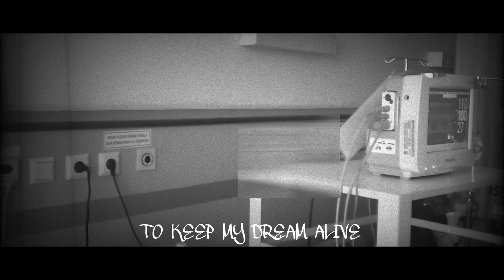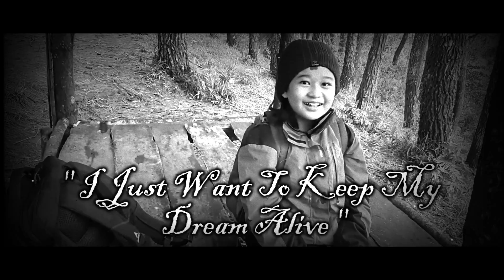Dream Alive - Black Coffee And The Smokers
Officially Thanks To

OKI_NAWA
RONI OKTA
OKTA Music Studio Bandung
ASEP " RANYAY "

PUTRI KINANTI
YORI CARDEA YUSUF
DIANA NOVITASARI
ALIFIA SOLEILLUNA
SITI FAUZIAH NUR SYIAMI
FAKHIRA MUMTAZ GUNAWAN
LIA SAPTAWATI
MUHAMAD ARSYAD GALANG RAMDANI
LATISHA INTAN GUSTIAN
AURORA PUTRI RAMDANI
AZKA AQILA GUNAWAN

All Crew

Audio Mixing & Mastering by Joe Firzah
video created by Goenawan_Bedjho

Production All Created By
Flying Dutchman Creative House Studio

Gribs on Voc
Ginks on Guitar
Djho on Bass
Joe on Drum

Band Camp At Flying Dutchman Creative House Studio